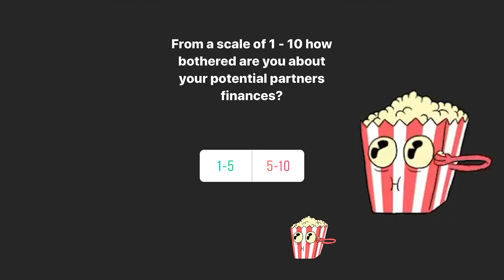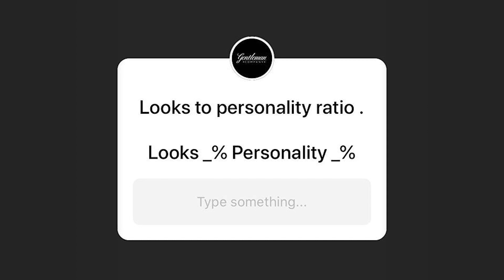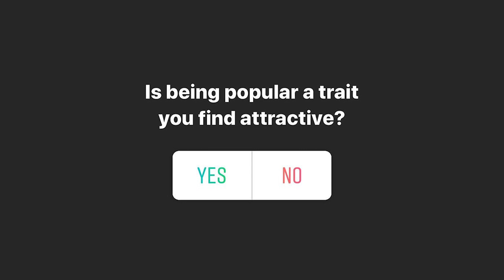Gentleman Co Show #1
Welcome to the Gentleman Co Show!

This is a Lifestyle show involving anything Gentleman.
We've got multiple segments such as Ask the audience, Product Review, Kings Speech, Challenges, interviews and much more